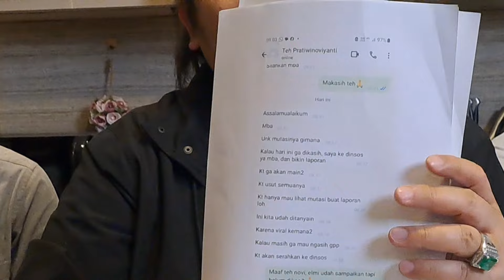Tanggapan Farhat Abbas Setelah Novi Menggelar Konferensi Pers